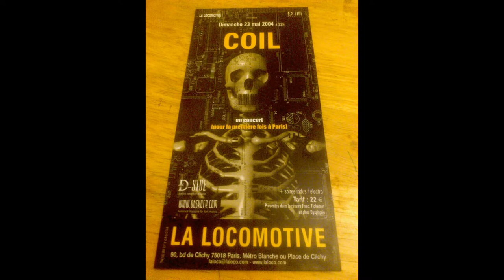Coil – La Loco, Paris, France (2004-05-23) [AUD #2]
Coil
Live at La Loco, Paris, France
May 23, 2004
Feeling: Shrouded

AUD #2
Tapers: Massimo Villani & Pierce Wyss
Quality: 8/10
Complete: No
Length: 64 min
Lowest Gen: M0, WAV
Comments: Lineage: DAT (M0) - ? - WAV. Surfaced on March 8, 2017 as part of Black Sun Productions’ alternate Colour Sound Oblivion. Includes pre-show audio. “Tattooed Man” has an internal cut, a portion of “Teenage Lightning” repeats, “Wraiths and Strays” cuts out, and “Black Antlers” is missing.
Pictures - Artem Tsygankov, etc.

Intro 0:00
1. The Gimp (Sometimes) 0:32
Sex with Sun Ra (Intro) 11:53
2. Sex With Sun Ra (Part Two – Sigillaricia) 12:42
Banter - CDs 22:37
3. Broccoli (Version 2) 23:08
Banter - The Nettle 30:45
4. All the Pretty Little Horses 31:23
Tattooed Man (Intro) 33:50
5. Tattooed Man (The Dark Age of Love) 35:01
Teenage Lightning (Intro) 42:35
6. Teenage Lightning (10th Birthday Version) 43:11
7. Wraiths and Strays (Cuts Out) 55:00
Black Antlers (Where’s Your Child?) (Bam Bam Cover) (Missing)

“Even an Evil Fatigue” tour, “Black Antlers” phase. The last “major” tour of Coil’s existence.

Most of the typical Coil conventions were turned on their heads for this phase. First of all, Peter would switch up the backing videos between the set of songs every time, instead of matching each video to its respective song like in most cases before. Second, Ian Johnstone played the role of costume designer for Coil, designing John’s dress and Peter and Thighpaulsandra’s black and white shower curtain outfits. He effectively replaced David Cabaret in this regard, as Cabaret had designed every costume previously. In certain recordings, you can even see Ian help Peter and Thighpaulsandra on and off the stage.

Debut performances of all songs except “Wraiths and Strays,” formerly known as “Radio Weston” and apparently renamed by John as a reference to the 1991 Soft Cell song “Waifs and Strays.” “The Gimp (Sometimes)” and “Teenage Lightning (10th Birthday Version)” are retitled, remade versions of “The Gimp/Sometimes” from the People Hate Us compilation and “Teenage Lightning” from Love’s Secret Domain respectively. Coil revived “Broccoli” in a radical evolved form for this show, henceforth referred to as “Broccoli (Version 2).” Current 93’s version of the traditional song “All the Pretty Horses” inspired the band to create their own cover, though John would always poke fun at the song’s origins for these shows. The subtitle “The Dark Age of Love” to “Tattooed Man” was the original title for Love’s Secret Domain.

John’s vocal stems on “Sex With Sun Ra,” “Tattooed Man,” “Teenage Lightning,” and “Wraiths and Strays” from the multitrack soundboard recording would eventually be used on studio versions/remixes of the songs found on The Ape of Naples and the 2006 2nd edition remaster of Black Antlers. Because that studio remix of “Sex With Sun Ra” was subtitled “Part Two – Sigillaricia,” I am labeling the song as song as such for this particular gig listing all the others as “Part One – Saturnalia.” “Teenage Lightning (10th Birthday Version)” became “Teenage Lightning 2005” and “Wraiths and Strays” became “The Wraiths and Strays of Paris.”

John Balance – vocals, egg cutter/mini-harp on “The Gimp (Sometimes)”.
Peter “Sleazy” Christopherson – Ableton sequence, video projections, Clavia Nord Modular Synthesizer, Speak & Spell on “Black Antlers (Where’s Your Child?)”
Thighpaulsandra – Fenix Synthesizer, Clavia Nord Modular Synthesizer, Kurzweil Synthesizer
Tom Edwards – marimba
Cliff Stapleton – hurdy-gurdy
Mike York – Breton bagpipes, duduk on “Teenage Lightning (1oth Birthday Version)” and “Wraiths and Strays,” bombarde on “Black Antlers (Where’s Your Child?)”

Massimo Villani, Pierce Wyss, and Ossian Brown were all in attendance at this show. As a matter of fact, I believe Massimo and Pierce saw every single “Black Antlers”-era Coil gig. This was also Mike York’s last concert with Coil ever.